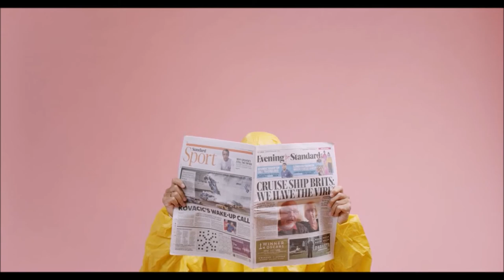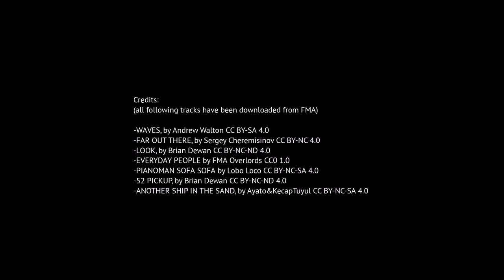MASK (2020)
A short film by Matteo Porru.

Screenplay and editing by Matteo Porru.